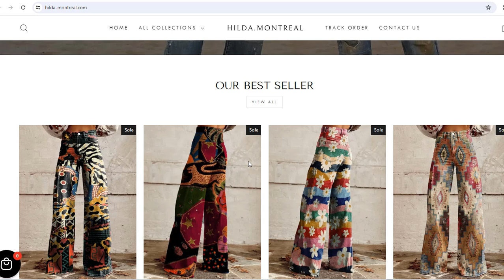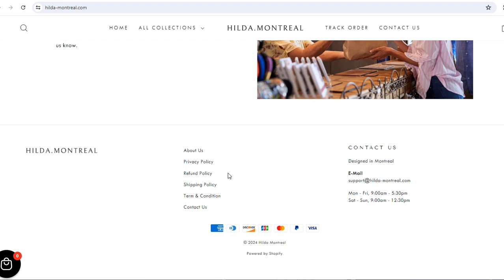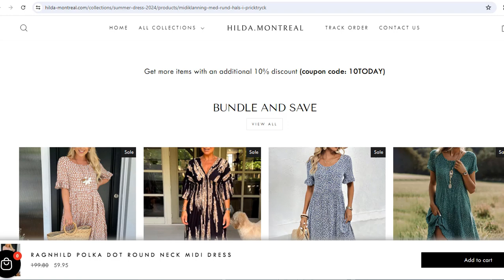Is Hilda Montreal Clothing Legit Or Scam?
Let's check in this video, if Hilda-Montreal.com is Legit Or Scam?

This video aims to provide an unbiased review of Hilda Montreal Clothing.
This channel doesn't promote any website/app or platform. The videos on this channel only provide reviews on based of users' opinions and feedback.